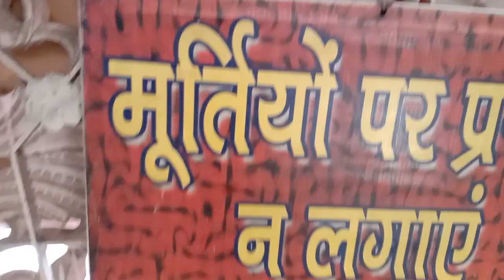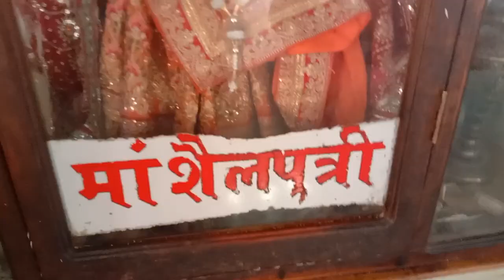Jai maa jawla ji Darshan 🙏🌹virelvideo